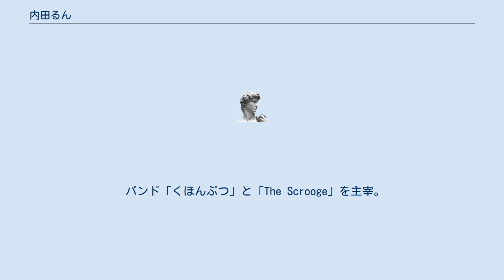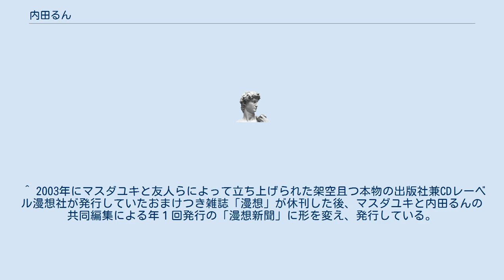内田るん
内田 るん（うちだ るん、1982年 - ）は、日本の詩人、フェミニスト、イベントオーガナイザー。
8歳の時に兵庫県芦屋市立山手小学校に転校、県立芦屋高等学校卒業。
 バンド「くほんぶつ」と「The Scrooge」を主宰。
 友人のマスダユキと共に年１回発行するミニコミ「漫想新聞」の共同編集者としても活動。
 父は思想家の内田樹。
 ^ a b c d “内田るん | 本がすき。”. honsuki.jp. 2020年9月28日閲覧。
 ^ “中公新書ラクレ 街場の親子論―父と娘の困難なものがたり” (日本語). 紀伊國屋書店ウェブストア｜オンライン書店｜本、雑誌の通販、電子書籍ストア. 2020年9月28日閲覧。
 ^ “内田るん｜著者｜婦人公論.jp” (日本語). 婦人公論.jp. 2020年9月28日閲覧。
 ^ 2003年にマスダユキと友人らによって立ち上げられた架空且つ本物の出版社兼CDレーベル漫想社が発行していたおまけつき雑誌「漫想」が休刊した後、マスダユキと内田るんの共同編集による年１回発行の「漫想新聞」に形を変え、発行している。
2013年12月発刊の第2号が発刊中。
 ^ “漫想社のサイト”. sites.google.com. 2020年9月28日閲覧。
 ^ “内田樹×内田るん 親子対談「シングルファーザーと娘、離婚して30年経って向き合えば」（婦人公論.jp）” (日本語). Yahoo!ニュース. 2020年9月28日閲覧。